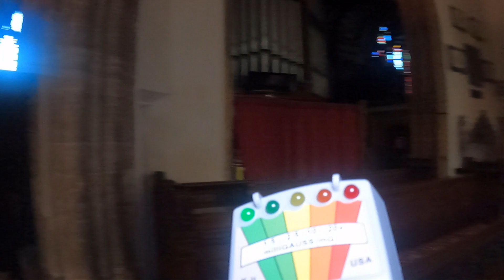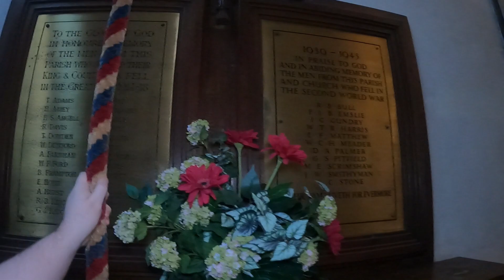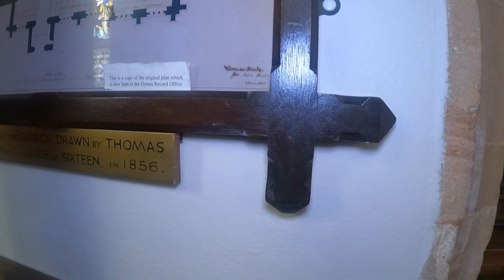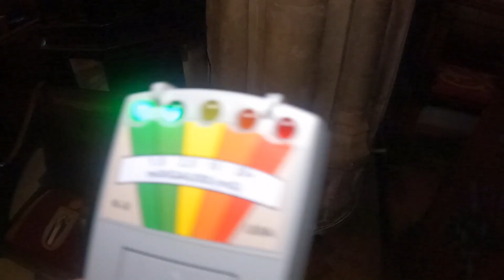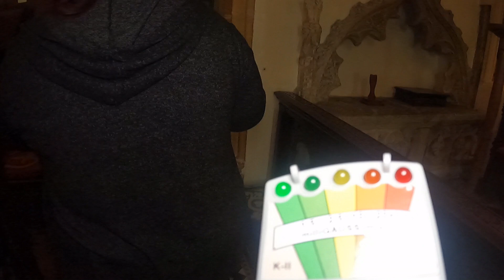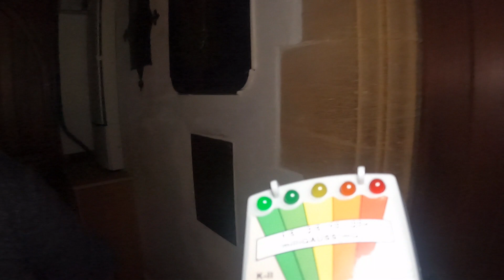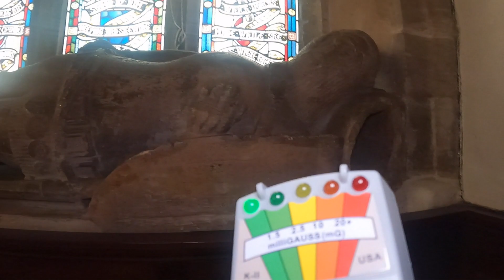K2 Meter Going Off The Charts At St. Peters Church In Dorchester, Uk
Hi guys here we are at St Peters Church in Dorchester UK. Strange things were happening like our k2 meter going crazy and hearing creepy voices. Not sure what was making the K2 meter go off but it's a fantastic church.

Carls Shop - Siriusly Magical Gifts